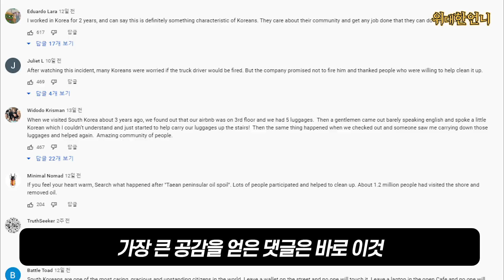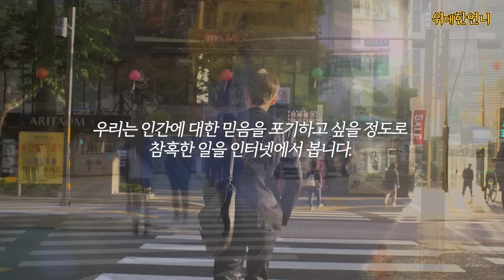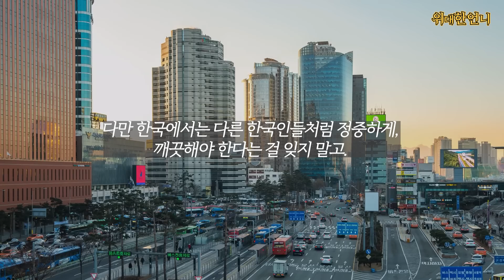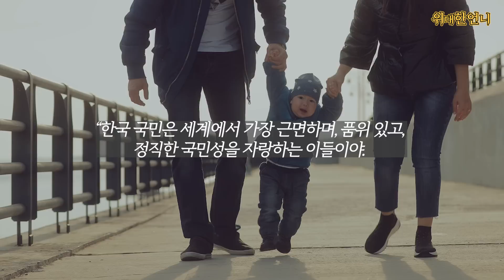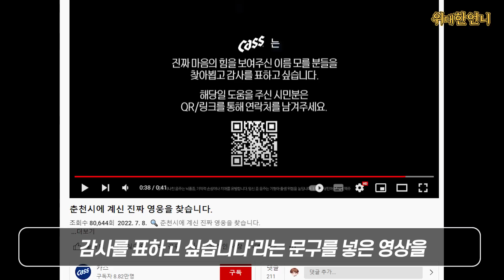한국 특집 방송 진행하던 미국 ABC 뉴스 진행자들이 한국인들의 행동에 소스라치게 놀란 이유